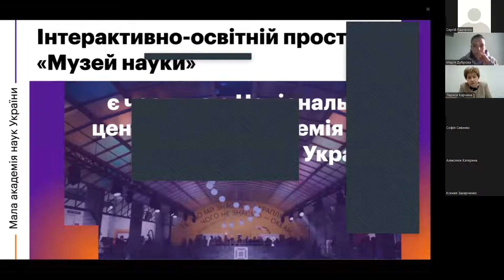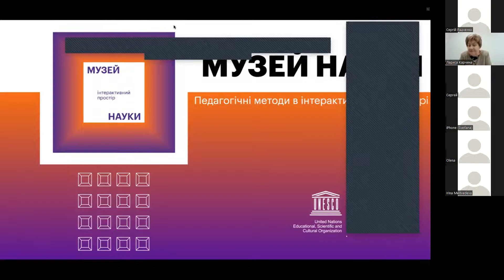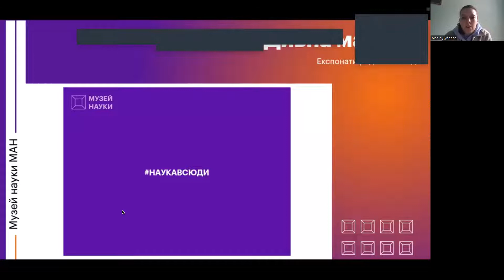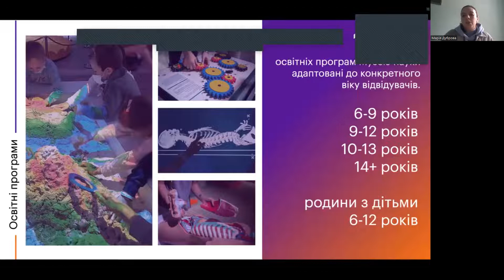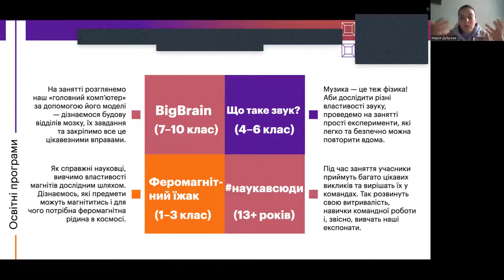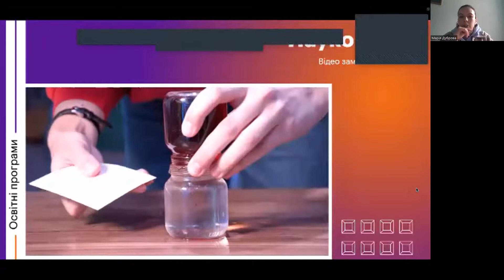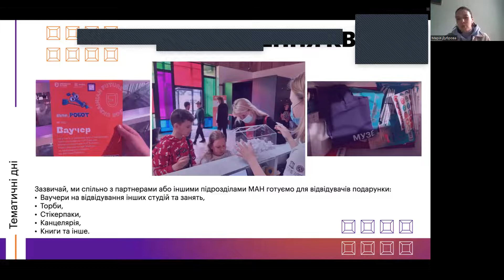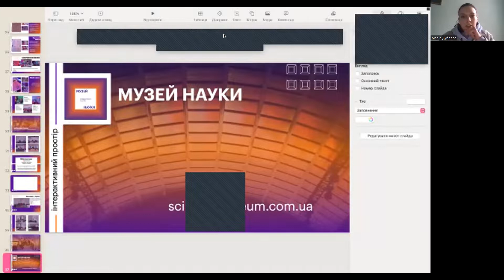Вебінар на тему: "Перший державний "Музей науки" Малої академії наук України"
Спікер: Дуброва Марія Павлівна, керівник "Музею науки"

Захід проходив в рамках Музейного марафону 2022